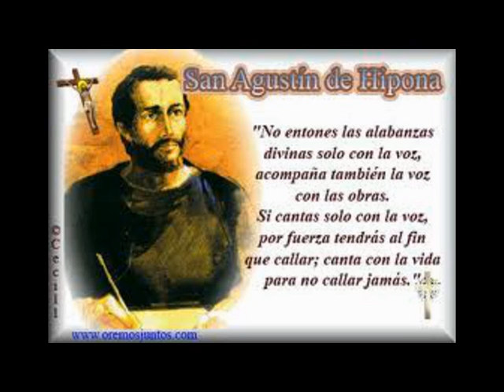Cristianismo para el 2º milenio (Del judaísmo al cristianismo).L.12/14 Cap.4/5 Curso P.A.Oliver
Lección 12: Del judaísmo al cristianismo (Lección 12 de 14)
4 Renovación de todo lo humano

Lo humano como base del cristianismo. Muchas formas de ser cristiano.  El cristianismo potencia lo humano. Renovación de todo lo humano. En camino hacia el hombre nuevo.

1 Lo humano como base del cristianismo
2 Muchas formas de ser cristiano
3 El cristianismo potencia lo humano
4 Renovación de todo lo humano
5 En camino hacia el hombre nuevo